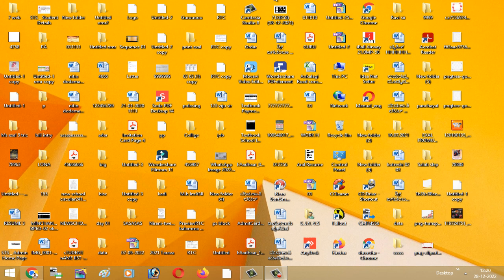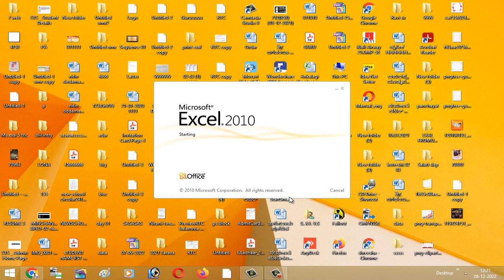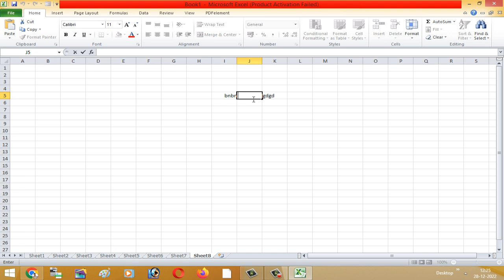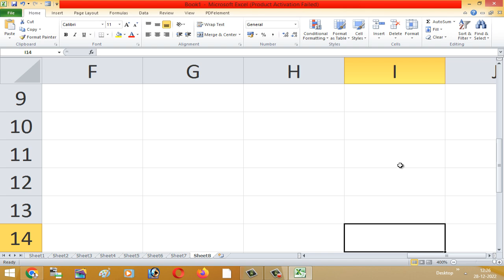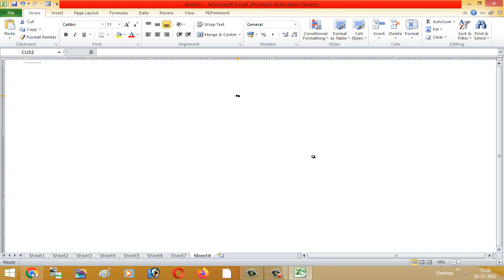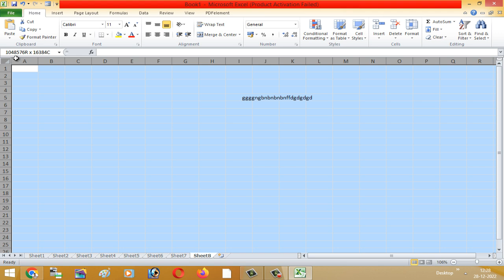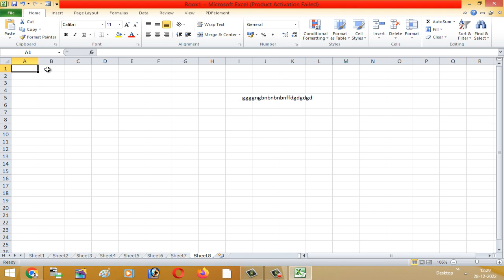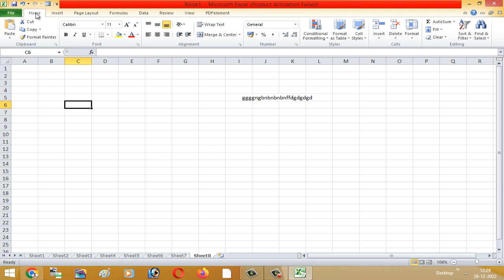Ms ಎಕ್ಸೆಲ್ ಟ್ರೈನಿಂಗ್ ಕ್ಲಾಸ್ ಪಕ್ಕಾ ನಮ್ಮ ಉತ್ತರ ಕರ್ನಾಟಕ ಭಾಷೆಯಲ್ಲಿ ಅತ್ಯಂತ ಸರಳವಾಗಿ ಎಕ್ಸೆಲ್ ಕಲಿಯಿರಿ--Day-1